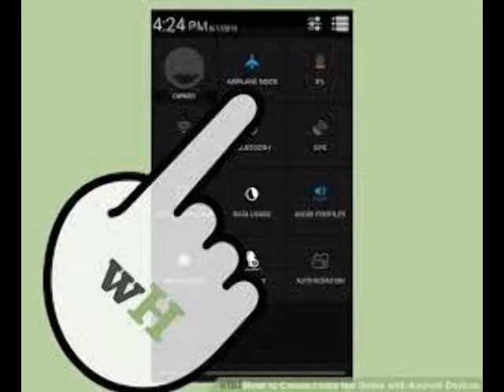crack netsetter from home or workspace